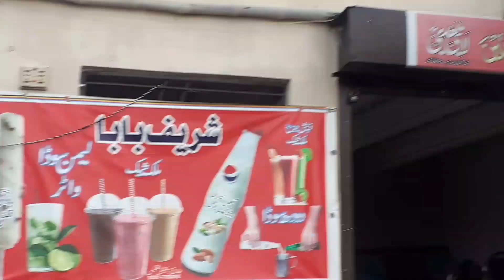Chiniot Old Bridge | Beautiful Scenes Of Chenab River | After Rain | Vlog 2 | NHQ Production